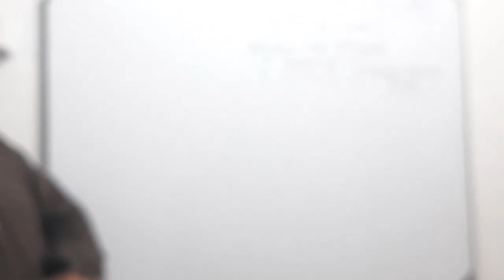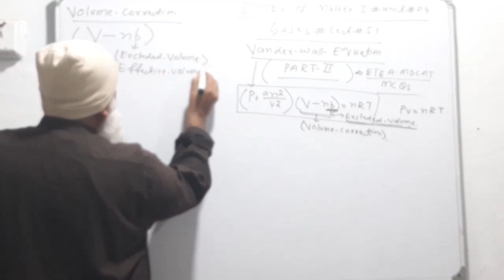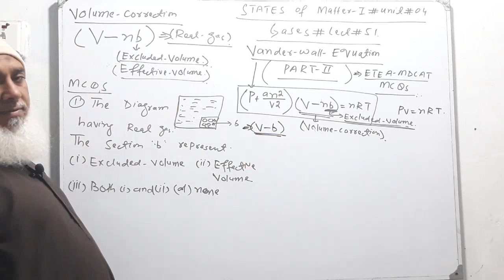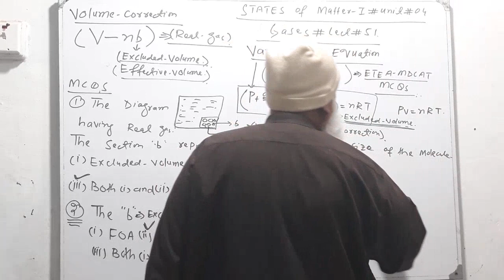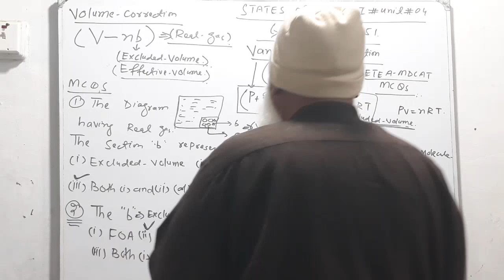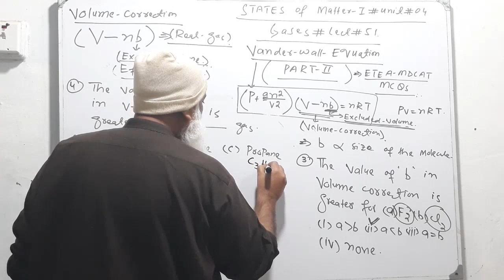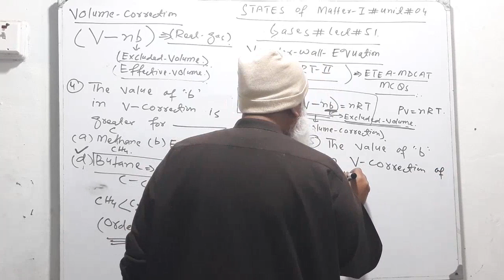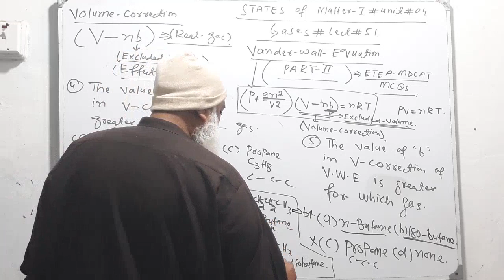Vander wall EQUATION PART#2|ETEA#MDCAT|MCQS||GASES||@chemistrywallah120 unit#4#1st#yr#chem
Vander wall EQUATION PART#2|ETEA#MDCAT|MCQS||GASES||@chemistrywallah120 unit#4#1st#yr#chem. EXCLUDED VOLUME Of vander wall EQUATION| effective volume of vander wall EQUATION|Vander wall EQUATION| part#1|pressure - volume correction|GASES@chemistrywallah120 MDCAT|ETEA. pressure correction. volume correction|GASES| co effection of attraction(a)size of gas molecules (b)
ENENTIOMERS. ISOMERISM| optical ISOMERISM. meso compounds. internal compensation. external compensation.
|‎@ETEA-MDCAT-2023 PART#13||‎@chemistrywallah120    ||E-CAT||COMPLETE EXPLAINATION||
ETEA-MDCAT-2023 PART#8||‎@chemistrywallah120    ||E-CAT||COMPLETE EXPLAINATION||